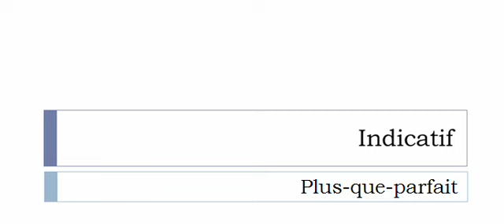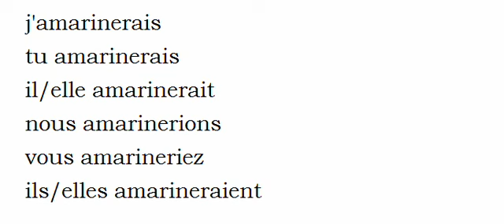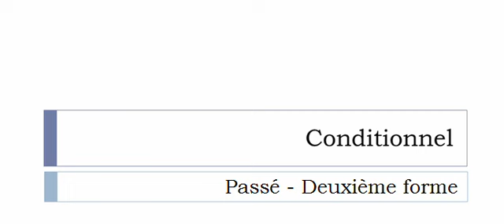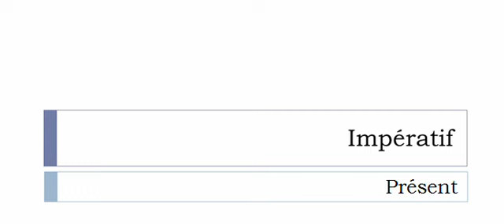Imparare il francese = Coniugazione = Amariner